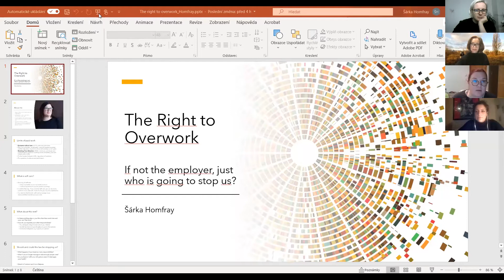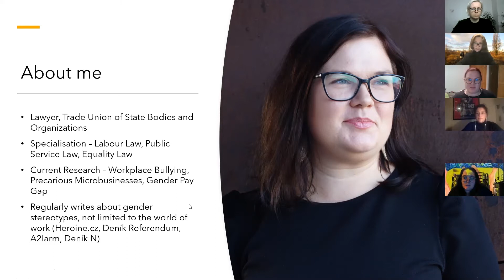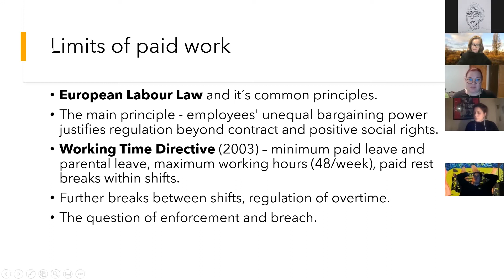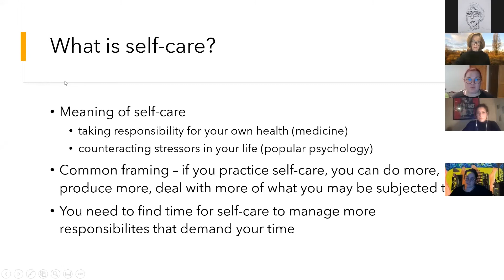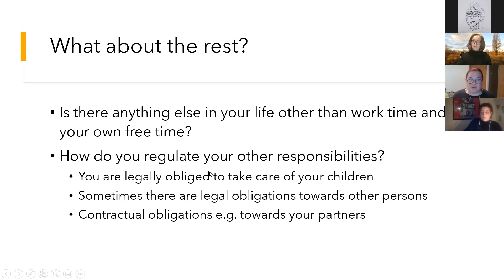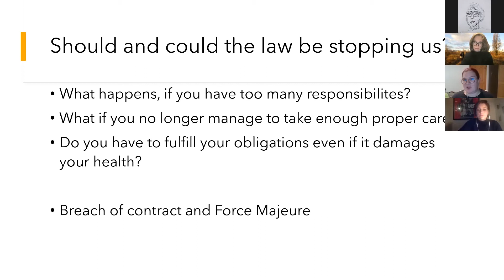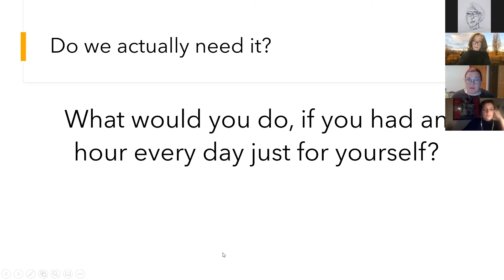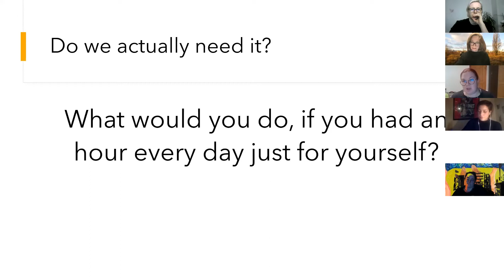I KNOW, I (Self-)CARE: Šárka Homfray and Natalia Avlona (22.01.2021)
Lecture and Workshop with Šárka Homfray (Prague) and Natalia Avlona (Athens)

Organized and moderated by Jelena Micić, I KNOW I CARE and Elke Krasny, Program for Art and Education at the Academy of Fine Arts Vienna.

Care and self-care are hotly debated issues in pandemic times. Increasing care needs result in increased exhaustion. Focusing on the legal philosophical question if there is, in fact, a legal obligation to take care of ourselves, lawyer Šárka Homfray will deliver a lecture on The right to overwork. The law prevents our employers from pushing us over our limits. But what if there is no employer, only ourselves and those we care for. What is stopping us? Should self-care and "me time" be a legal right or obligation? And if so, how to get there? The workshop, facilitated by Šárka Homfray and Natalia Avlona, will focus on the practical ramifications of legal rights and obligations to self-care in everyday life bringing into focus interdependence in care.

Šárka Homfray is a lawyer, publicist and researcher based in Prague. She is a feminist and trade unionist and all this shapes the field of her work. Her work includes labor and public service law, discrimination and inequality. Homfray is interested in the future of work, particularly the digitization, flexible and precarious work and care and unpaid labor.

Natalia-Rozalia Avlona is a lawyer and researcher based in Athens. She is a research fellow at ELIAMEP (Hellenic Foundation for European & Foreign Policy) and research co-lead at DisCO.coop. Her expertise is on Digital Commons and Gender Issues. She is focusing on the intersection of decentralized technologies, commons oriented initiatives, gender and law. She is a member of the Management Committee of Cost Action From Sharing to Caring (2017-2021). Most of her free and non-free time is devoted to feminisms and commons-oriented initiatives. She has co-founded the techno-feminist hacking network Restorative Infrastructures.